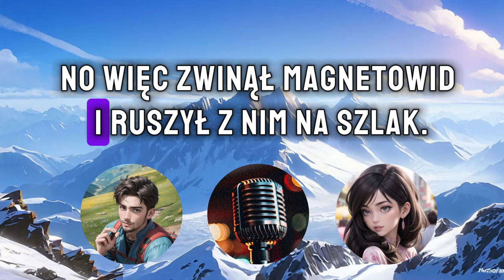Polski śmiech: podróż przez polskie żarty, czyli Dowcip Dnia ⚠️ 243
W linku poniżej można kupić mi pyszną kawkę i przy okazji wesprzeć moją twórczość.

Kanał Smile!Banan! w wydaniu AI Tools (narzędzia), do tego użyty AI Cover (okładka i postacie). Głosy podkładane z elevenlabs.io.